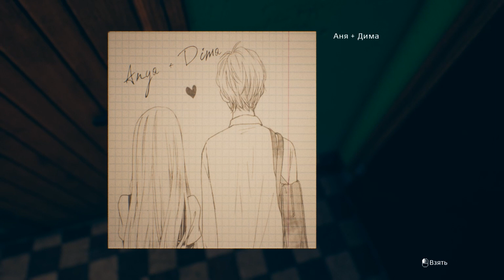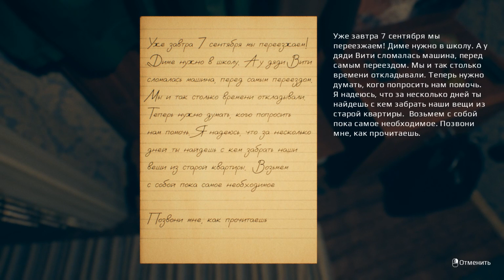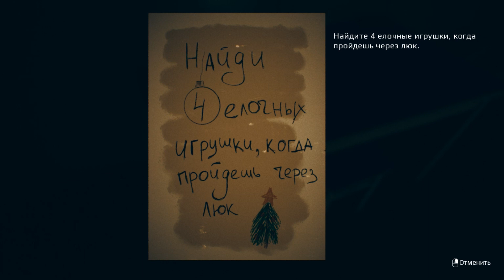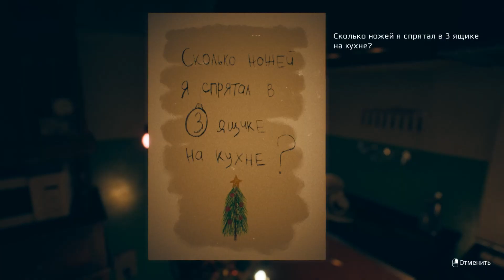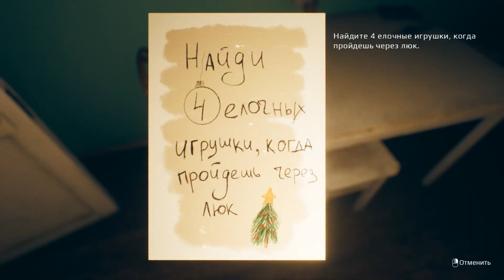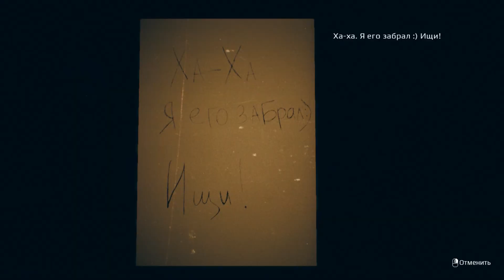Самый страшный хоррор в который я играл ) September 7th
если есть предложенния какие хороры пройти то пишите в коментарий название )